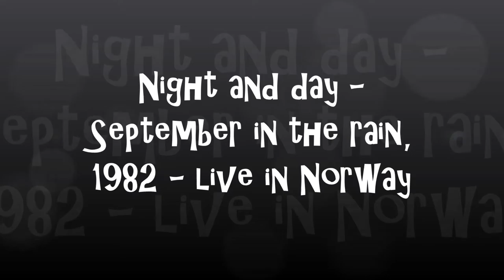Night and day live in Norway - 1982 - Zermani band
Medley: Night and day - September in the rain
On drums: Sergio Zermani
On piano and Keyboards: Corrado Genta
On bass guitar and vocal: Luigi Santagati